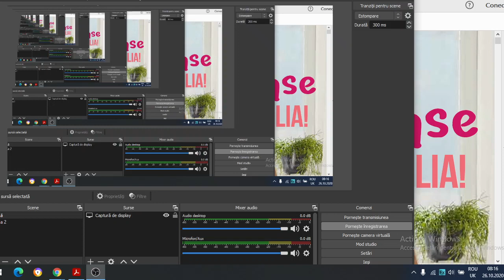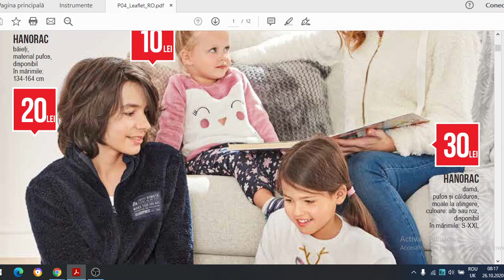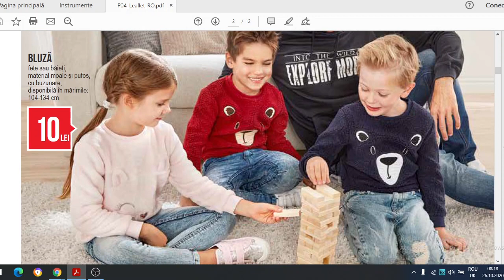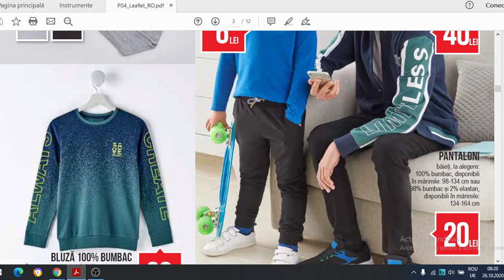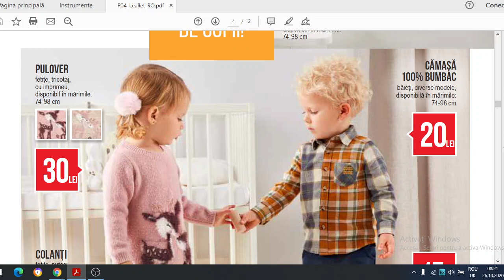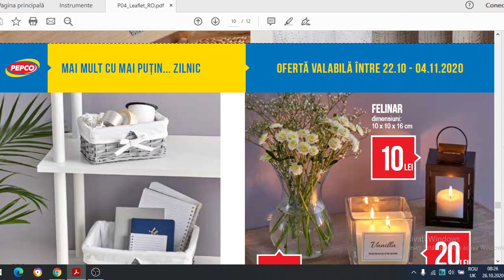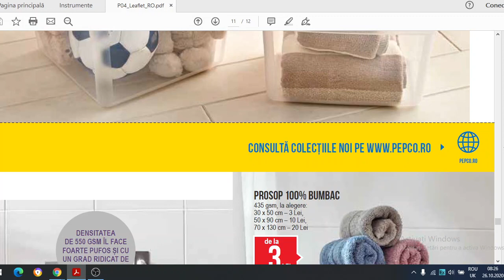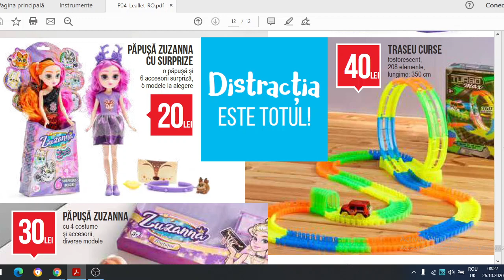Catalog Pepco/Mega oferte/Imbracaminte calduroasa pentru toata familia/baby lorry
Catalog Pepco/Mega oferte! In acest video puteti vedea toate ofertele de la Pepco,imbracaminte calduroasa pentru toata familia!Ofertele catalogului incep din 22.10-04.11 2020! Vizionare placuta!